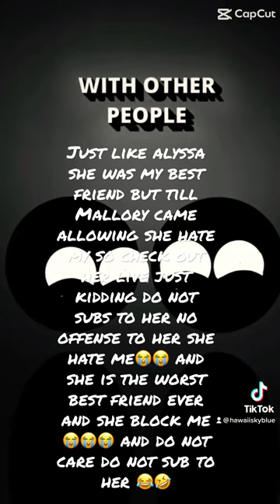Do not sub to SmallfriendYT😂🤪🤣